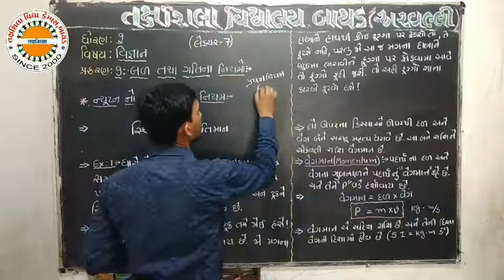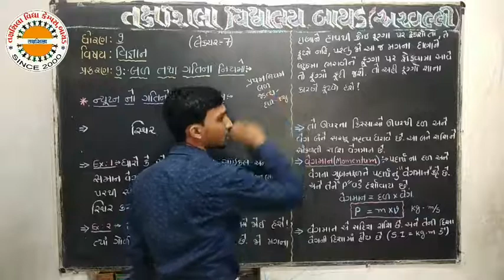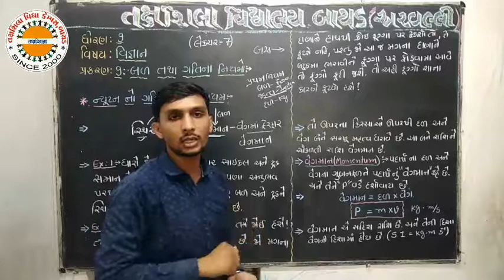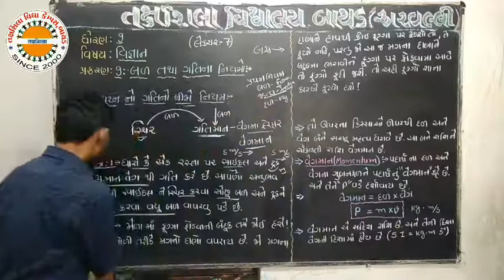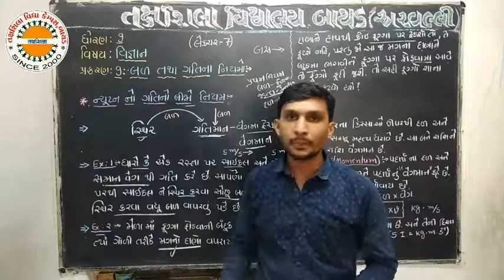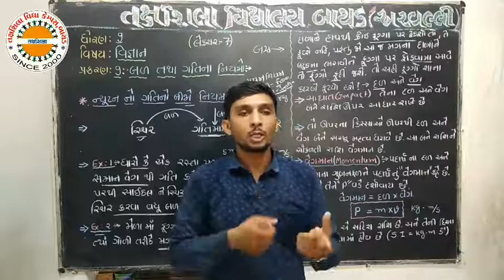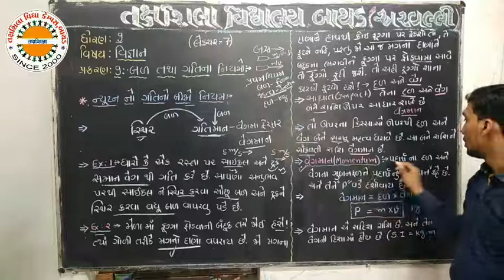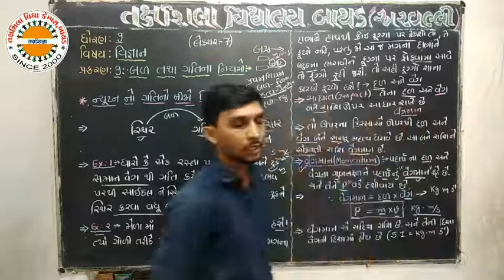Std 9 sci cha 09 lec 07